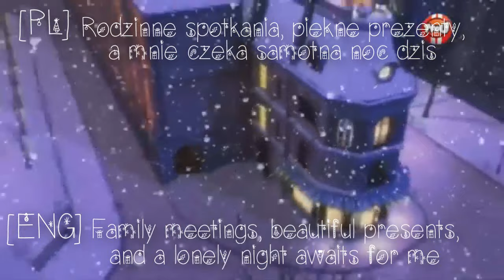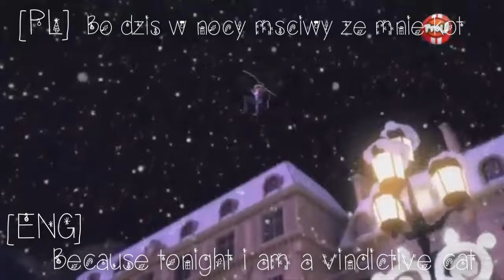Cat Noir's Christmas Song [PL & ENG sub]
HD is cool ;3

I really liked this Cat Noir's song. His voice... AHH!
I decided to translate this song into English and Polish :D
O fcourse, I wouldn't be able to do it without help my best friend, Patricia ^^
Thank you girl so much for help!!
I hope you guys like it ;3